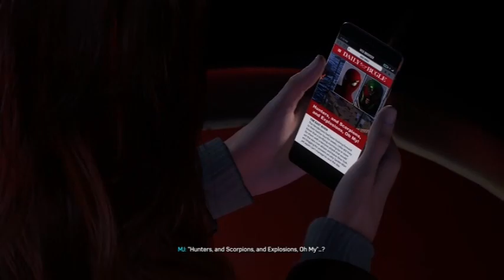MARVEL SPIDER-MAN 2 PART 4 CONEY ISLAND